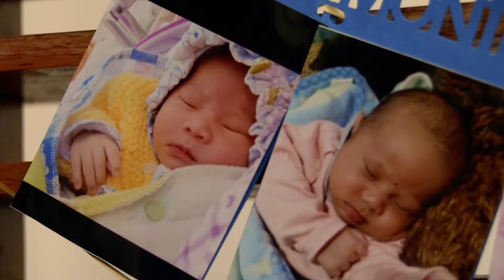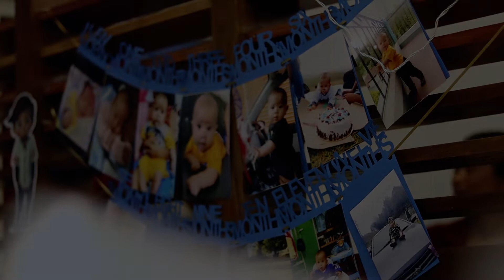Alfred Lyngdoh | 1st Birthday | 01/04/2022